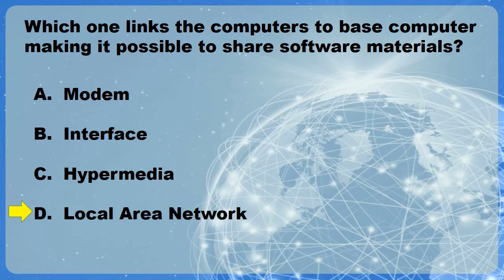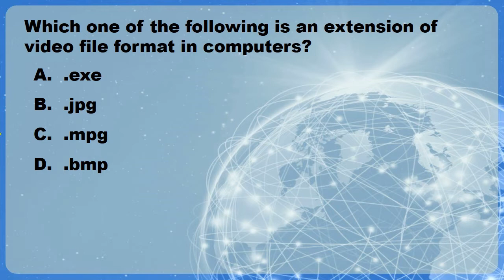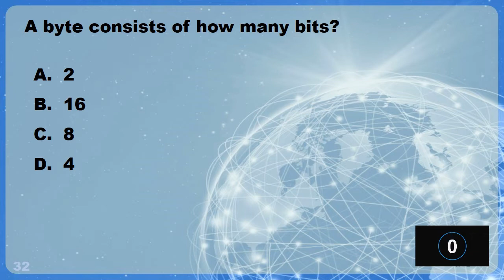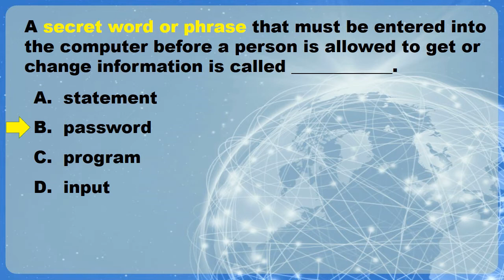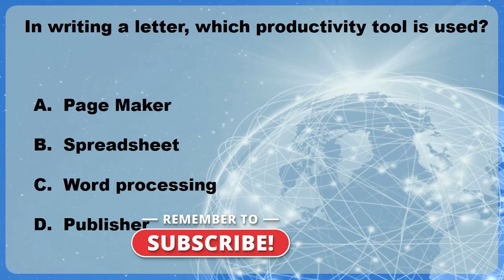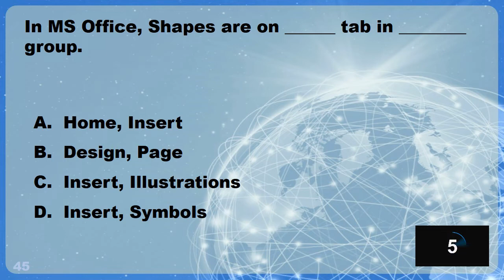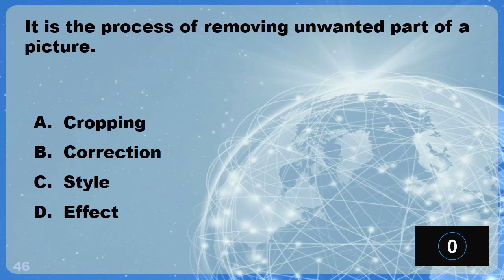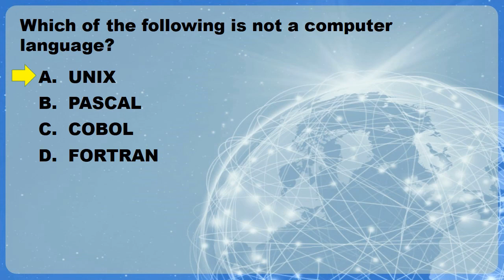LET Review // ICT - General Education (Part 2)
LET Review // ICT - General Education

*** If you got some value from watching this video, you can also DONATE on my channel so I can make better videos in the future. ***

GEARS, APPS and BOOKS I use for content creation:
// AFFILIATES: If you use my link, I will get a small commission that will really help me a lot to continue doing videos for my channel, with no charge on your part.***
Lenovo Laptop
Samsung Galaxy Tab S7+
Samsung S20 FE
Lavalier Microphone